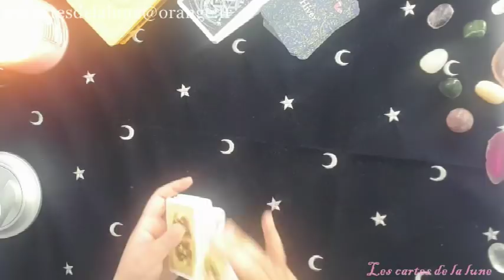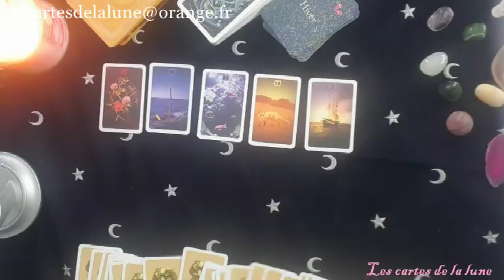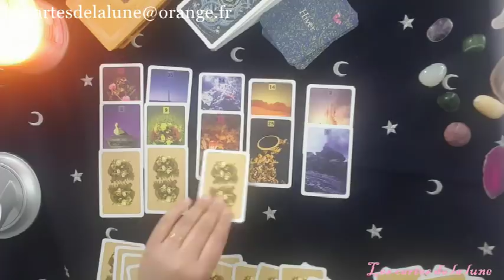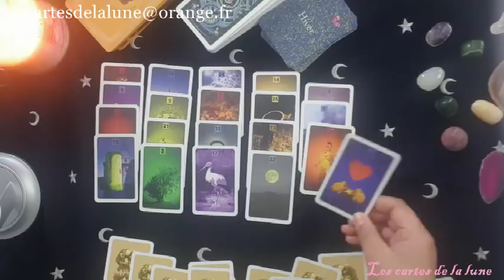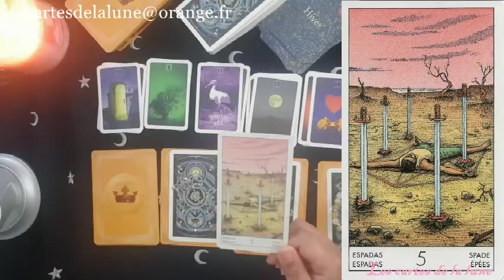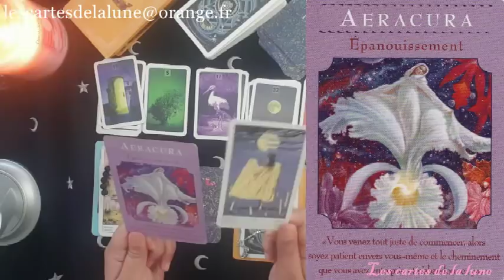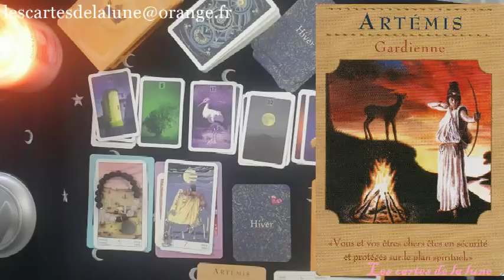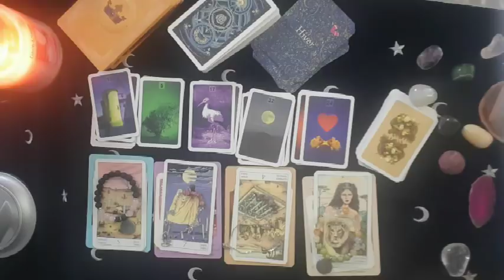tirage des energies de la semaine du 11 au 17 février 2019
Regengogen lenormand

oracle des déesses